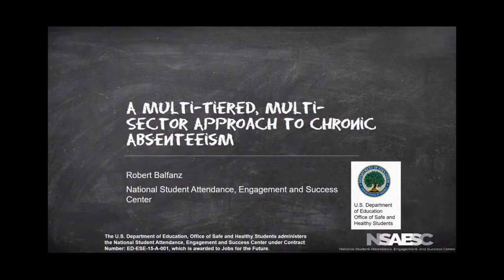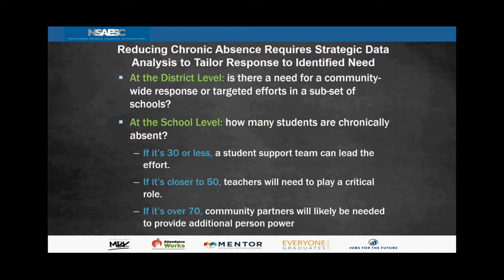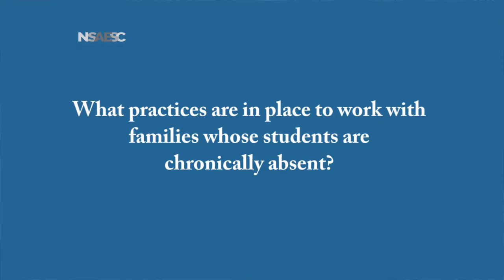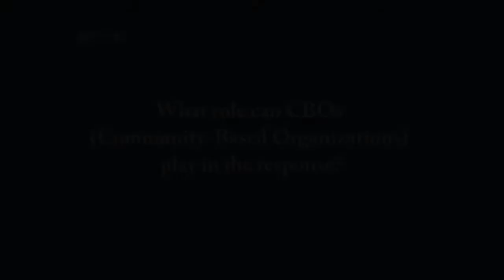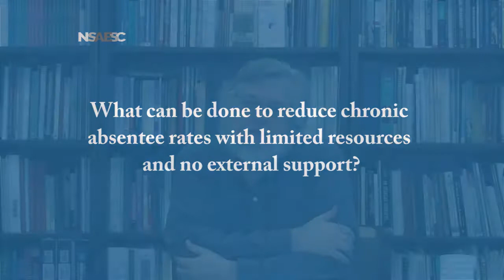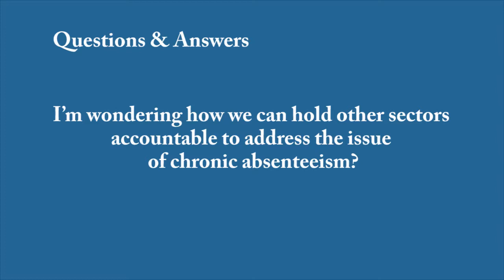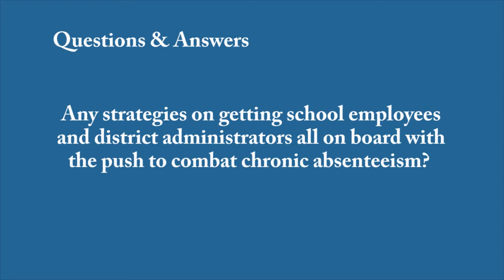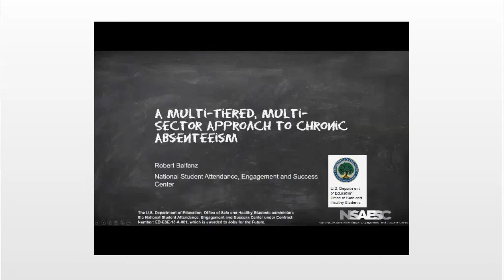Virtual Ntnl Convening-Breakout 8: Bldg a Multi-tiered & Multisector Response to Chronic Absenteeism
Hosted by the National Student, Attendance, Engagement, and Success Center